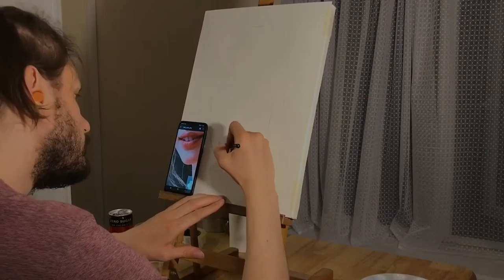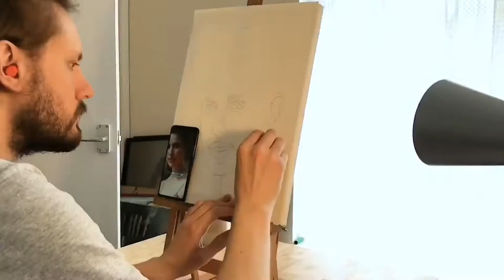Margaret Qualley time-lapse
Drawn with Derwent studio colouring pencils, a black Fabre-Castell pencil and a white Posca pen.